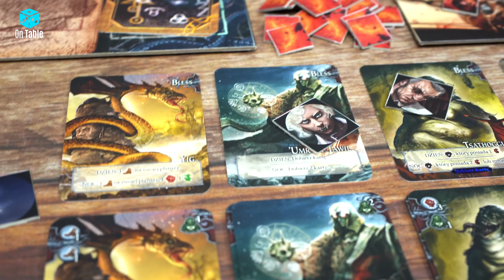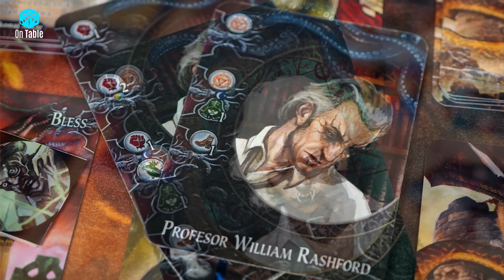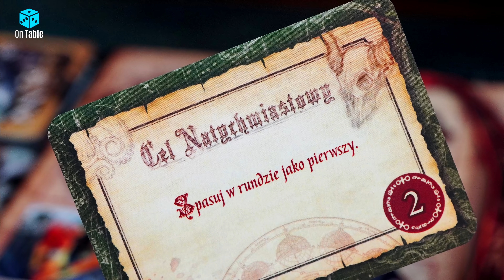Cthulhu: Call of Madness │ Rozgrywka │ Zasady │ Wywiad - Sam zdecyduj!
Nowa gra planszowa, w której zaskoczą Was role w jakie wcielą się gracze. Badacze to nasi wrogowie, a cel do jakiego będziemy dążyć to przywołanie Wielkich Przedwiecznych. W Cthulhu: Call of Madness będziemy kapłanami różnych kultów, którzy starają się doprowadzić rytuał przyzwania do końca. W tej planszówce nie ma miejsca na kooperacje. Każdy z graczy rywalizuje z pozostałymi o zwycięstwo. Przegra, gdy straci wszystkich swoich kultystów. Ma szansę wygrać, realizując cele podczas rozgrywki. Gra planszowa Call of Madness, osadzona w universum Cthulhu, w świecie Lovecrafta, odwraca nasze postrzeganie znane z wielu innych gier o tej tematyce. Zachęcam, abyście przyjrzeli się mojej rozgrywce w tę planszówkę i ocenili czy ta gra planszowa może Was zainteresować. Jeden z jej twórców podczas gry wyjaśni Wam zasady, aby łatwiej było zrozumieć nasze decyzje. Poza gameplayem oraz przedstawieniem zasad tej gry, posłuchacie też przez chwilę o tym projekcie i jego kampanii oraz celach i niespodziankach, jakie szykują twórcy i wydawca. Zapraszam do oglądania, bo ta gra jest conajmniej warta uwagi. Resztę ocenicie sami.